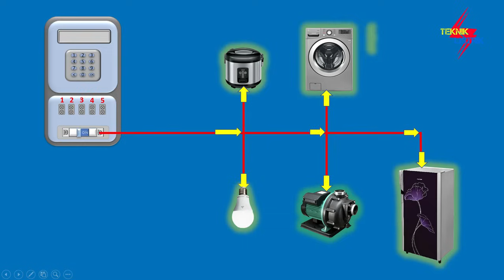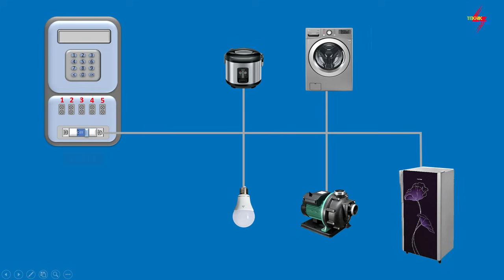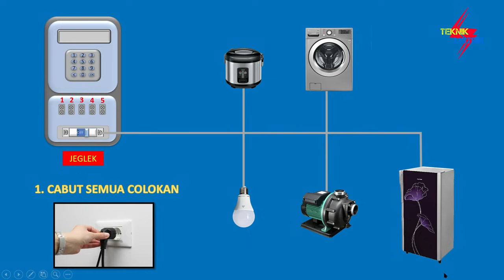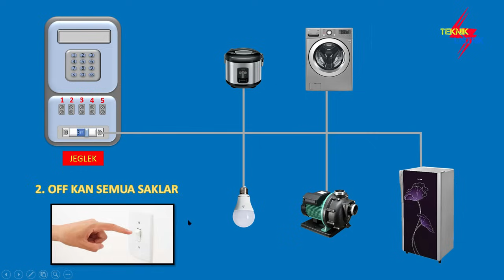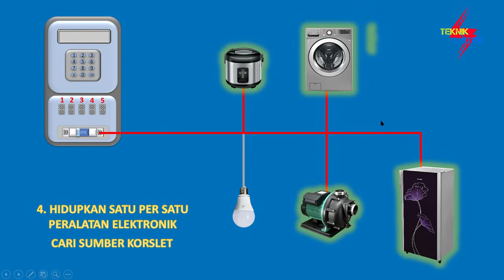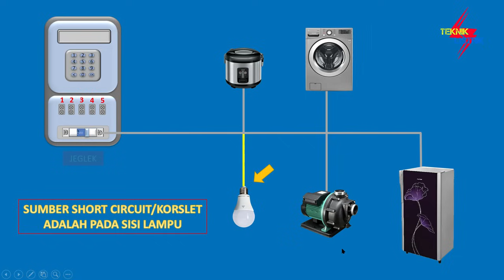CARA MENCARI KORSLETING LISTRIK RUMAH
CARA MENCARI KORSLETING LISTRIK RUMAH INI DI JELASKAN SEMUA STEP BY STEP CARA MENCARI KORSLETING YANG AMAN DAN BENAR. BANYAK TERJADI DI INSTALASI RUMAH-RUMAH
SHORT CIRCUIT DAN BISA TERBAKAR, BAHKAN SAMPAI MELELEH, MCB MENJADI TRIP TERUS ATAU JEGLEK. MENGAKIBATKAN KEPANIKAN. NAH DISINI DIJELASKAN BAGAIMANA CARA MENGATASINYA.